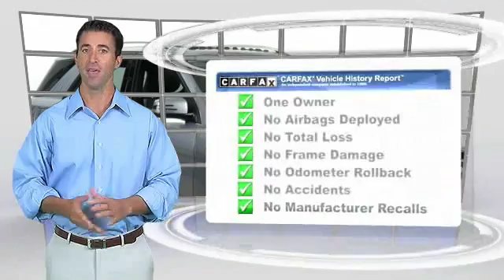2014 Mercedes-Benz M-Class ML350 Minnetonka Minneapolis Bloomington,MN 23912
Sears Imports
13500 Wayzata Blvd

This 2014 ML350 AWD is nicely equipped with features such as Lane Keeping Assist Package, Lane Tracking Package (Blind Spot Assist and Lane Keeping Assist), Premium 1 Package (115V AC Power Outlet, Auto-Dimming Mirrors, Auto-Dimming Side & Rearview Mirrors, Double Sun Visors, Driver Memory Seat, iPod/MP3 Media Interface, iPod/MP3 Media Interface Cable, Power Folding Mirrors, Power Tilt/Telescoping Steering Column, Rear-View Camera, and SIRIUS XM Satellite Radio), **CARFAX CLEAN TITLE**, **CARFAX ONE OWNER**, **KEYLESS-GO**, **MERCEDES-BENZ CERTIFIED PRE OWNED**, 4MATIC, Black w/MB-Tex Leatherette Seat Trim, Brushed Aluminum Running Boards, harman/kardon Sound System, KEYLESS-GO, Mercedes-Benz Certified, Navigation System, Palladium Silver Metallic, Trailer Hitch, 3.90 Axle Ratio, 4-Wheel Disc Brakes, 8 Speakers, ABS brakes, Air Conditioning, Alloy wheels, AM/FM radio, Anti-whiplash front head restraints, Automatic temperature control, Brake assist, Bumpers: body-color, CD player, Compass, Delay-off headlights, Driver door bin, Driver vanity mirror, Dual front impact airbags, Dual front side impact airbags, DVD-Audio, Electronic Stability Control, Emergency communication system, Flex Fuel Capability, Four wheel independent suspension, Front anti-roll bar, Front Bucket Seats, Front Center Armrest, Front dual zone A/C, Front fog lights, Front reading lights, Fully automatic headlights, Garage door transmitter: Homelink, Genuine wood console insert, Genuine wood dashboard insert, Heated door mirrors, Heated Front Bucket Seats, Heated front seats, Illuminated entry, Knee airbag, Leather steering wheel, Low tire pressure warning, MB-Tex Leatherette Seat Trim, MP3 decoder, Occupant sensing airbag, Outside temperature display, Overhead airbag, Panic alarm, Passenger door bin, Passenger vanity mirror, Power door mirrors, Power driver seat, Power moonroof, Power passenger seat, Power steering, Power windows, Radio data system, Radio: COMAND AM/FM/DVD/CD, Rain sensing wipers, Rear anti-roll bar, Rear fog lights, Rear reading lights, Rear seat center armrest, Rear window defroster, Rear window wiper, Remote keyless entry, Roof rack: rails only, Security system, Speed control, Speed-Sensitive Wipers, Split folding rear seat, Spoiler, Steering wheel mounted audio controls, Tachometer, Tilt steering wheel, Traction control, Trip computer, Turn signal indicator mirrors, and Weather band radio. Mercedes-Benz Certified Pre-Owned means you get an additional 12 months Limited Warranty on top of the existing factory warranty, with unlimited mileage. We also do up to a 162-point rigorous inspection/reconditioning, 24/7 roadside assistance, trip-interruption services, and a complete CARFAX vehicle history report.